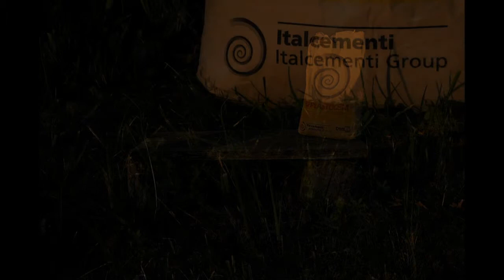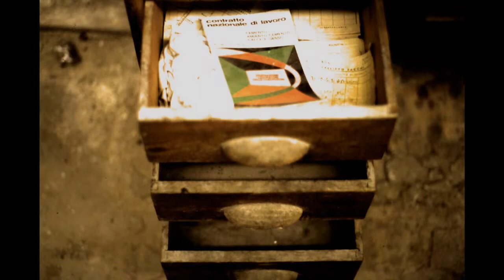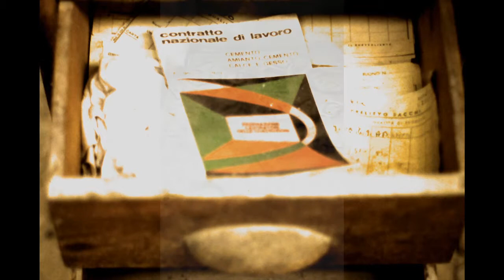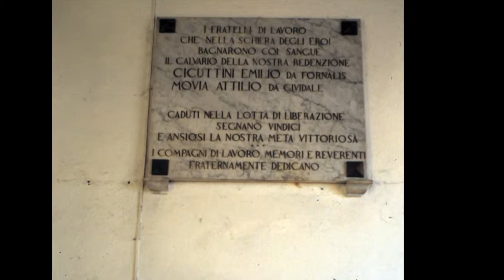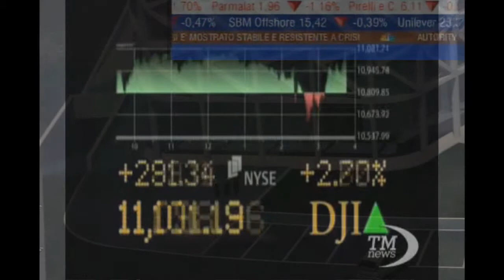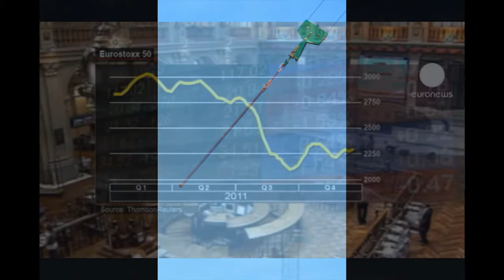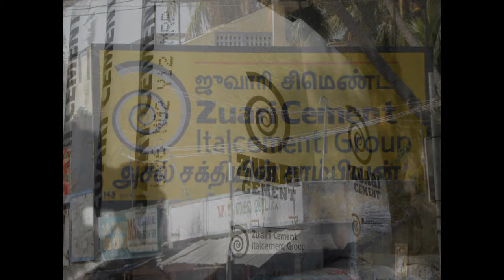Transiti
Fotografie e progetto: Magda Zualiani
Suono e montaggio video: Massimo Croce